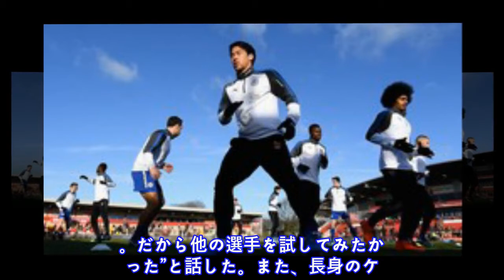日本代表から落選した岡崎慎司...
レ ス タ ー ・ シ テ ィ の 地 元 メ デ ィ ア 『 レ ス タ ー ・ マ ー キ ュ リ ー 』 が 日 本 代 表 か ら 落 選 し た 岡 崎 慎 司 に は ゴ ー ル が 必 要 と 報 じ て い る 。